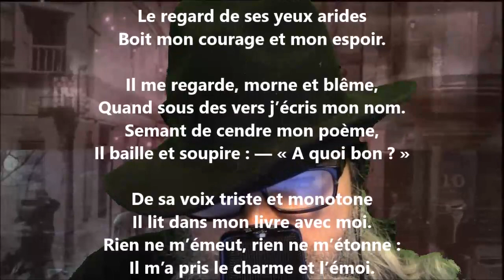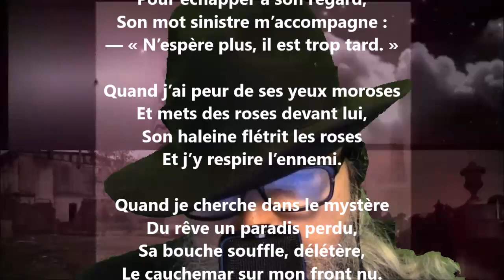Ennui - Hélène Swarth lu par Yvon Jean